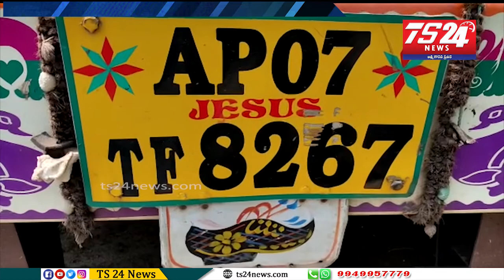అక్రమంగా తరలిస్తున్న పిడిఎస్ బియ్యం పట్టివేత